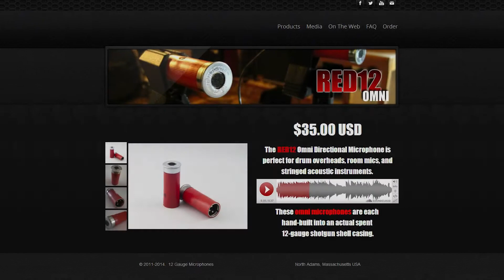12 gauge microphones RED12 drum room demo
Testing the omni shotgun shell microphones as room mics about 12 feet away from the drums.

Yohann Boudreault: guitars
Simon Langlois: Drums